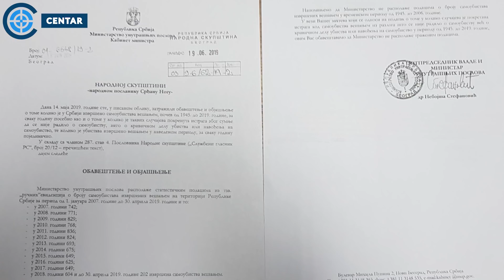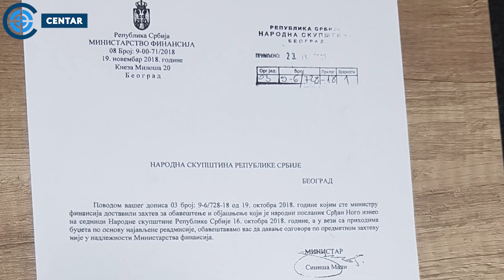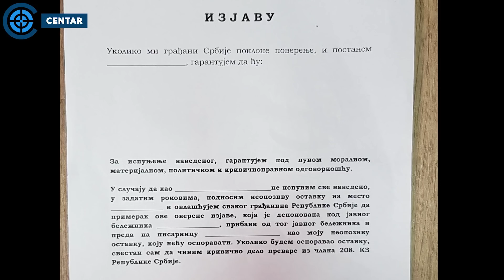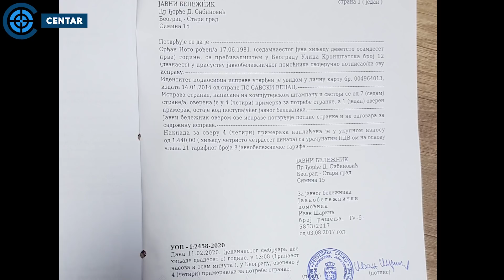Vanredna emisija - Srđan Nogo im poručio: Poštenog čoveka ne svrbi vrat zbog konopca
Gost vanredne emisije medijskih kuća „Centar” i „Srbin.info”  u emisiji „Intervju”, koju vodi i uređuje Dejan Petar Zlatanović,, bio je nezavisni narodni poslanik, Srđan Nogo.

Tema emisije je bila migrantska kriza i bojkot predstojećih parlamentarnih izbora, koji treba da se održe u našoj državi u proleće 2020. odine.

U emisiji se još govorilo i o režimskoj hajci na Srđana Noga koja je akomulirala krivičnom prijavom protiv njega, planu da se razmeštavaju strani državljani po Srbiji, prirodi i načinu izvođenja samoubistava u Srbiji, ulozi Frontexa u Srbiji i novoj migrantskoj krizi, sukobu Roma sa migrantima i potrebi da se povuče srpski potpis sa Dablinskog sporazuma.

Takođe, bilo je reč i o tome zašto Srđan Nogo mnogima smeta u vlasti, kako je Vučić zadržao radikalski novac; odnosno o bojkotu parlamentarnih izbora koji se održavaju u Srbiji u proleće 2020., Vučićevom spinovanju u medijima i narodnoj podršci opoziciji,  SNS biračkom telu, izbornim krađama, izlaznosti naroda na izborima u Srbiji, overenoj izjavi svakog kandidata za javnu funkciju i tehničkoj vladi koja bi organizovala prve poštene izbore u Srbiji.

Intervju je snimljen u prostorijama medijske kuće „Centar”, (Zgrada „Borbe”, Trg Nikole Pašića 7, Beograd).

Ako vam se sviđaju naše emisije, lajkujte i našu Fejsbuk stranicu